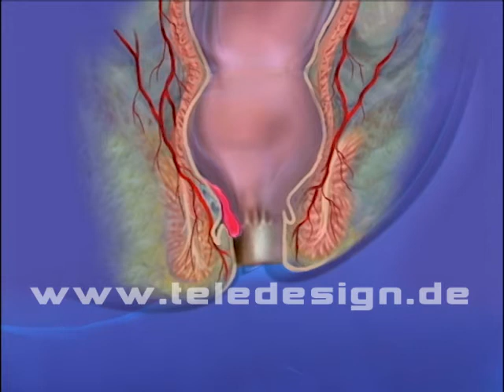HGL 056 Hämorrhoidal-Arterien-Ligatur - SD PAL / HGL 056 Haemorrhoidal ligature - SD PAL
About 50% of those over 50 years old suffer from hemorrhoids. These are vascular dilatations similar to varicose veins at the transition from the rectum to the anus which can lead to nasty symptoms. With a minimally invasive procedure the arteries supplying blood to the hemorrhoids can be ligated. The interruption in blood supply then leads to gradual shrinking of the hemorrhoids.